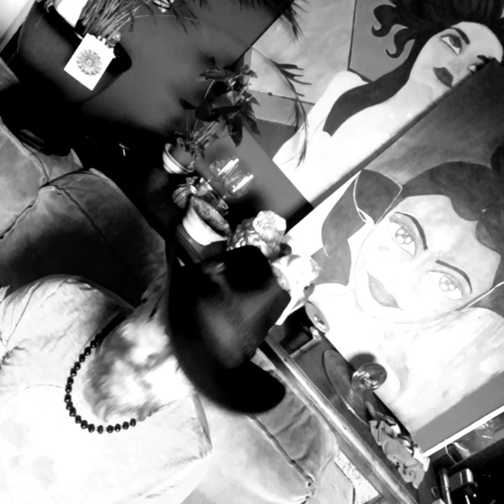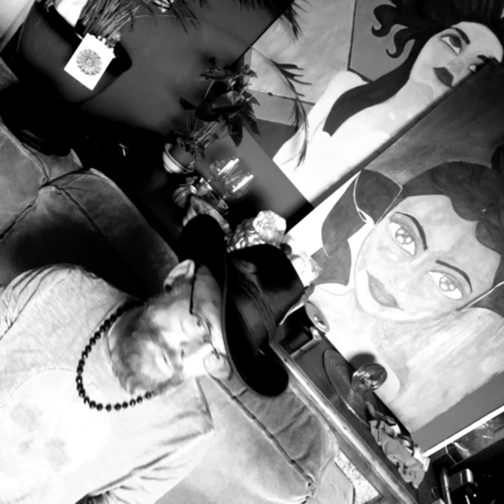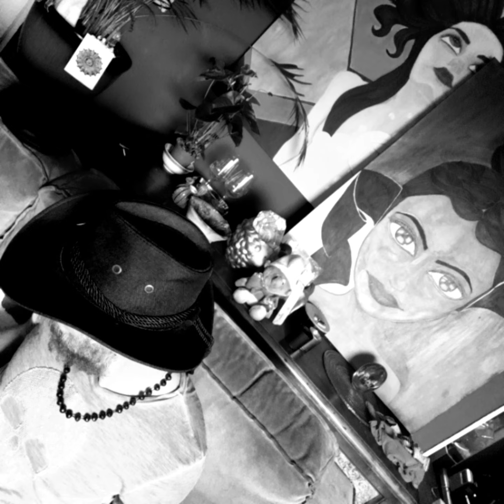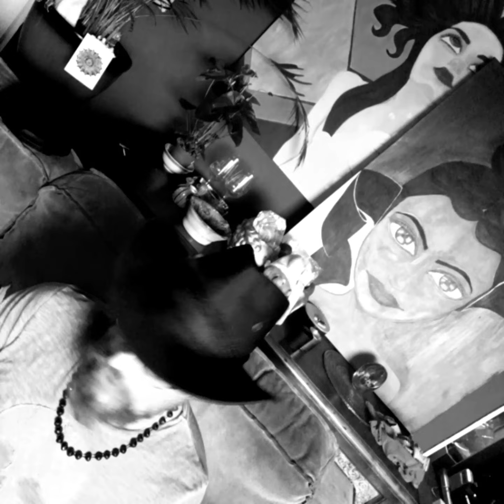to make you feel my love frome adel sang by me